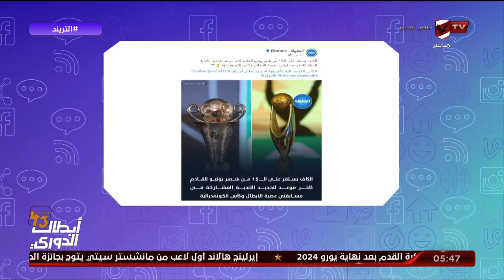محمد سعيد يكشف على الهواء حقيقة تحديد موعد جديد من أجل ارسال الاندية المشاركة ببطولات الكاف